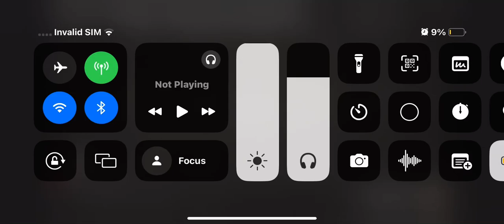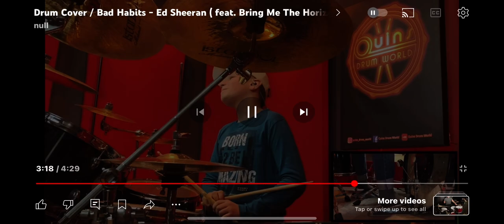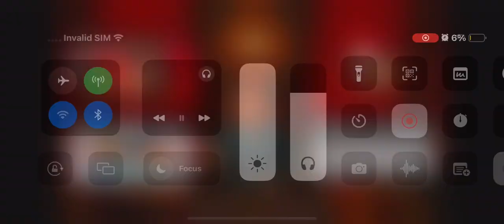Bad Habits Ed Sheeran drum cover songs full